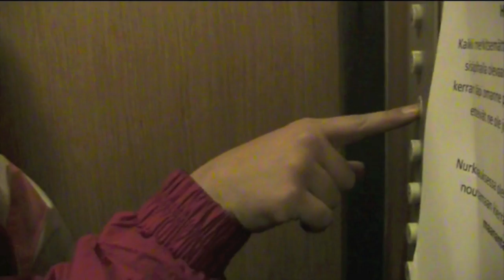Sossuäidit MARJA JA NIINA- OSA2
SOSSUÄIDIT- Osa 2
- Katastrofimainen peli ilta-
PAPARAZZI@ JENNYWOO
Every WEEK New Skits About Being Famous In Finland